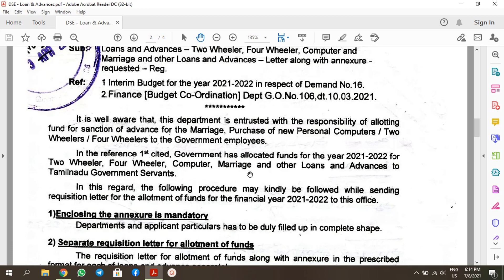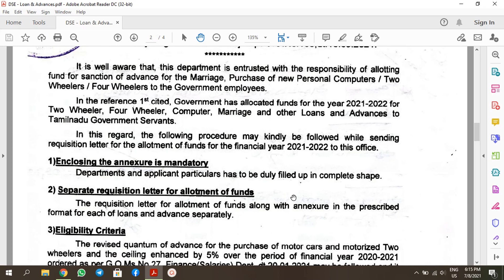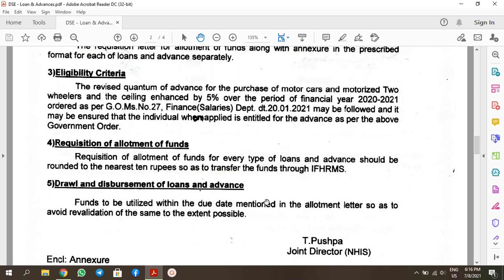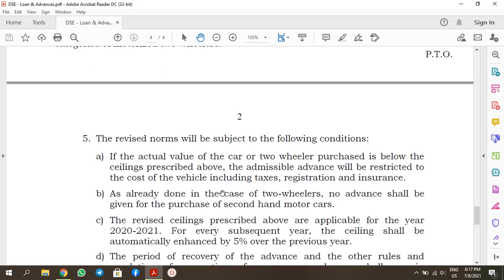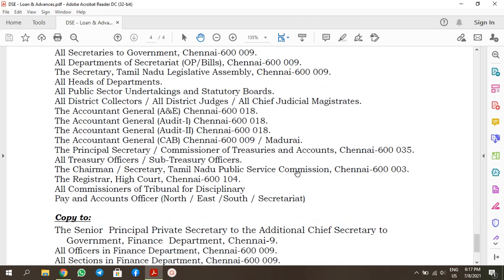BREAKING NEWS | அரசு ஊழியர்களுக்கு தமிழக அரசின் ஜாக்பாட் அறிவிப்பு | பயன் பெறுங்கள் | Full Details !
தாய்த் தமிழ் உறவுகள் அனைவருக்கும் இனிய வணக்கம்,

MSK Official வலையொளிக்கு உங்கள் அனைவரையும் அன்புடன் வரவேற்கிறோம். மத்திய மாநில அரசுகளின் பயனுள்ள மக்களுக்கான தினசரி தகவல்களை உங்களுக்கு தினசரி காணொளிகளாக வழங்குவதற்காகவே நாங்கள் எங்கள் வலையொளியை தொடங்கியுள்ளோம். மற்றவர்களை விட மிகவும் எளிதாக புரியும் வகையில் எங்கள் காணொளிகள் இருக்கும் என்பதை மகிழ்ச்சியுடன் தெரிவித்துக் கொள்கிறோம்.

உங்களுக்கு ஏதேனும் சந்தேகங்கள் இருந்தால் தயங்காமல் கேளுங்கள். உங்களுக்கு உடனடியாக உரிய பதில் அளிக்க நாள்தோறும் நாங்கள் காத்திருக்கிறோம். எங்களை திட்டினாலும் வாழ்த்தினாலும் அதனை எங்கள் வலையொளியின் அடுத்தகட்ட வளர்ச்சிக்கு உரமாக நாங்கள் ஏற்றுக் கொள்ள தயாராக உள்ளோம். மக்களுக்காக பயனுள்ள சேவையை வழங்குவதே ஒரே குறிக்கோள். நாங்கள் வளர வேண்டும் என்றால் அது நீங்கள் தினசரி தெரிவிக்கும் கருத்துக்களை பொறுத்தும், வாழ்த்துக்களை பொறுத்தே அமையும்.

தங்கள் நண்பர்களுக்கும் உறவினர்களுக்கும் பகிருங்கள். அவர்களும் நீங்கள் பெறும் பயனுள்ள தகவல்களை பெறட்டும். நலமாக வளமாக வாழட்டும். உங்கள் தொடர்ச்சியான ஆதரவே எங்களுக்கு தேவை. அதை காப்பாற்ற தினசரி தொடர்ச்சியாக கிடைக்கும் எங்கள் சேவை. வாழ்க பல்லாண்டு வளமுடன் நலமுடன் என்றும் என்றென்றும்.